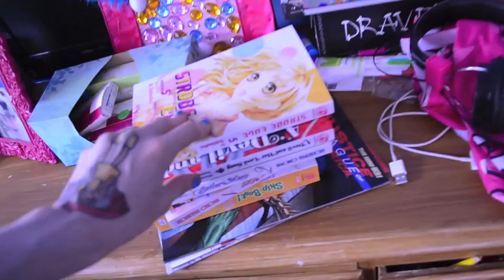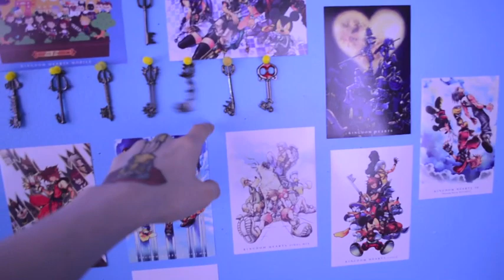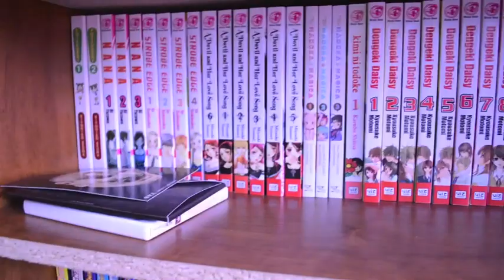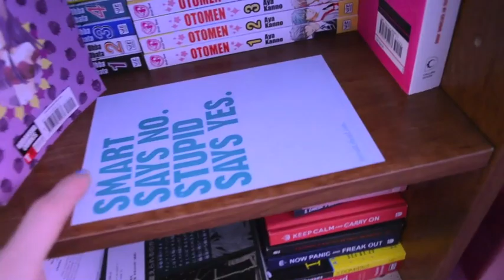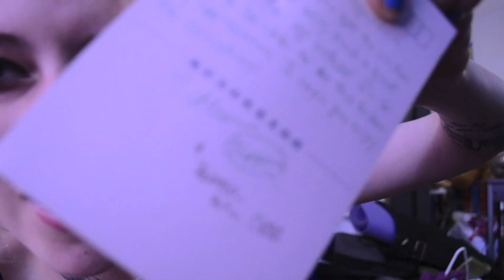Where The Magic Is (My Otaku Paradise)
my otaku paradise